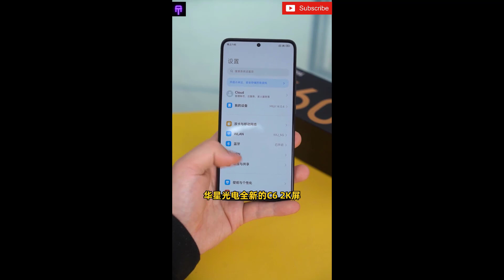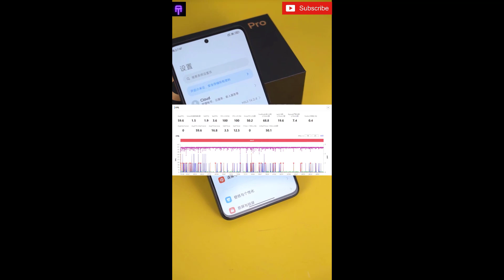Redmi K60 Pro -Hands On Review -Camera Test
Mi 13 bought early? Redmi K60 Pro hands-on experience